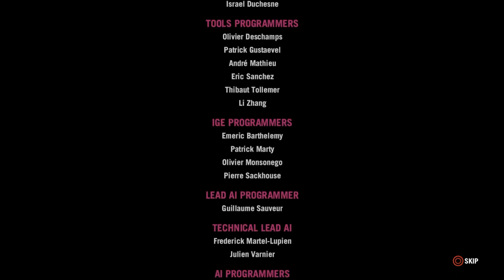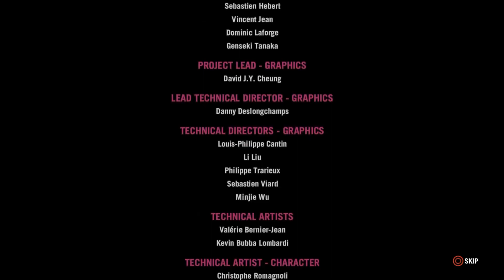FAR CRY 4 | Kill or be killed | PART 17 | PS4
It's hard to believe this game was release nearly 10 years ago!  Far Cry 4 was part of a digital package for my first PS4, and 2 PS4's and a PS5 later, I'm finally finding time to dive into it.  Somehow I played Far Cry 3, 5 and 6, but skipped over 4.  Let's right that wrong right meow!  I can't wait to dive into this one...let's go!

I'm always happy to hear feedback and connect with fellow gamers from around the world!  I'll respond as quickly as I can, but please understand if it takes a day or two...

If you enjoy the vid, you might just want to stop by a livestream on Twitch!

Happy gaming and good vibes to all!